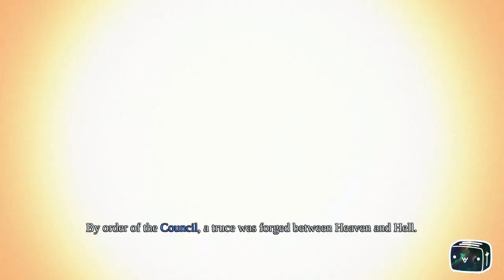Toaster Plays Darksiders Warmastered Edition Episode 1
⚔️ Unleash the Apocalypse | Darksiders Warmastered Edition 🌪️
Join Evna as we plunge into the chaotic world of Darksiders Warmastered Edition. Experience the epic re-release of the action-adventure classic, featuring enhanced graphics and refined gameplay. Play as War, one of the Four Horsemen of the Apocalypse, on a quest for redemption in a post-apocalyptic world filled with brutal combat, ancient mysteries, and demonic foes.

About the Game:
In Darksiders Warmastered Edition, you step into the shoes of War, who is falsely accused of starting the Apocalypse early. Battle your way through a devastated Earth, solve intricate puzzles, and uncover a deep story while enjoying upgraded visuals and improved performance.